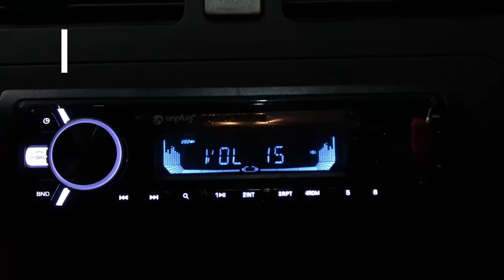Unplug Stereo (അൻപ്ലഗ് സ്റ്റീരിയോ)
𝙃𝙤𝙢𝙚 𝘿𝙚𝙡𝙞𝙫𝙚𝙧𝙮 𝘼𝙫𝙖𝙞𝙡𝙖𝙗𝙡𝙚
𝗦𝗧𝗘𝗥𝗘𝗢𝗦,  𝗔𝗖𝗖𝗘𝗦𝗦𝗢𝗥𝗜𝗘𝗦, 𝗩𝗘𝗛𝗜𝗖𝗟𝗘 𝗖𝗔𝗥𝗘 𝗣𝗥𝗢𝗗𝗨𝗖𝗧𝗦,
𝗥𝗘𝗩𝗘𝗥𝗦𝗘 𝗖𝗔𝗠𝗘𝗥𝗔,  𝗥𝗘𝗩𝗘𝗥𝗦𝗘 𝗦𝗘𝗡𝗦𝗢𝗥,  𝗟𝗢𝗚𝗢 𝗦𝗧𝗜𝗖𝗞𝗘𝗥𝗦,
𝗩𝗘𝗛𝗜𝗖𝗟𝗘 𝗟𝗜𝗚𝗛𝗧𝗦,  𝗛𝗢𝗠𝗘 𝗦𝗢𝗨𝗡𝗗 𝗦𝗬𝗦𝗧𝗘𝗠𝗦, 𝗪𝗛𝗘𝗘𝗟 𝗖𝗢𝗩𝗘𝗥𝗦

𝐍𝐞𝐚𝐫 𝐁𝐡𝐚𝐫𝐚𝐭 𝐏𝐞𝐭𝐫𝐨𝐥𝐞𝐮𝐦 𝐏𝐮𝐦𝐩, 𝐏𝐚𝐭𝐭𝐢𝐤𝐤𝐚𝐝, 𝐍𝐇𝟓𝟒𝟒,